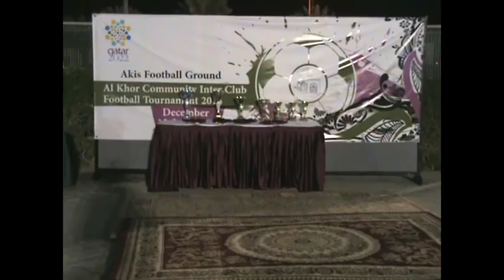4th AKC Inter Clubs 2014 Al Khor Community